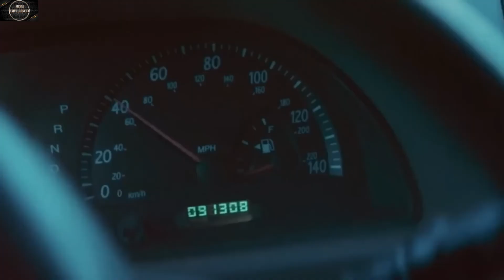The Farm 2018 Film | The Farm 2018 Film Explain In Hindi | The Farm 2018 Movie In Hindi 4k Video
The farm 2018 movie explained in hindi | The farm movie explained in hindi | The farm full movie explained
The farm 2018 filmyzilla | the farm 2018 full movie in hindi dubbed | The farm full movie 2018 explained in hindi

Other search volume.

1. What is the point of the farm movie?
2. Where can I see the farm movie?
3. Is the farm a vegan film?
4. What is the point of the movie The Farm?
5. Where can I see The Farm movie?
6. How does The Farm movie end?

Tags.

1. horror movies explained in hindi
2. horror movies ending explained in hindi
3. slasher movie explained in hindi
4. the farm 2018
5. the farm movie explaind
6.horror movies explained in hindi
7. movies ending explained in hindi
8. the farm 2018 full movie hindi debbed
9. the farm 2018 full movie in hindi
10. the farm 2018 full movie download in hindi

HIGHLIGHT VIDEO ON YOUTUBE.
 | The Conjuring (2013) in hindi | The Conjuring 2 (2016) | Mama (2013) in hindi | The Hills Have Eyes (1977) | Audrey Rose (1977) in hindi | The Town That Dreaded Sundown | Paranormal Activity 2 (2010) in hindi | Identity (2003) | The Grudge (2004) (हिन्दी) | The Woman in Black (2012)
 | The Abandoned (2006)(हिन्दी) | Drag me to Hell (2009) | Saw (2004)(हिन्दी) | The Cabin of Woods (2012) | Mirrors (2008)(हिन्दी) | Hollywood Horror Movies Dubbed in Hindi List | The Uninvited (2009)(हिन्दी) | Poltergeist (Horror movies based on true stories) | Rosemary’s Baby (1968)(हिन्दी) | Alone (2007) | The Ruins (2008)(हिन्दी) | V/H/S (2012) | Trick ‘r Treat(हिन्दी) | A Nightmare on Elm Street
Jaws (1975)(हिन्दी) | Exoreist (1973) | Stranger Things
All American | The Perfect Mother | The Lincoln Lawyer | Ozark | Interceptor | The Amazing Spider-man | Star Wars (1977) PG | 121 min | Action Adventure Fantasy
 | Alien (1979) R | 117 min | Horror Sci-Fi
2001 | A Space Odyssey (1968) | Blade Runner (1982) | The Matrix (1999) | Terminator 2 | Judgment Day (1991) | The Day the Earth Stood Still (1951) | A Clockwork Orange (1971) | Inception (2010) | Wall-E (2008) | Ex Machina (2014) | Starship Troopers (1997) | Brazil (1985) | The Matrix | The Terminator/Terminator 2: | Judgment Day | Close Encounters of the Third Kind |Star Wars
 The Extra-Terrestrial | Alien | Blade Runner | Metropolis | A Space Odyssey | Top Gun | Maverick (2022) | Fantastic Beasts: The Secrets of Dumbledore (2022) | Everything Everywhere All at Once (2022) | Doctor Strange in the Multiverse of Madness (2022) | Thor Love and Thunder (2022) | The Northman (2022) | Jurassic World Dominion (2022) | The Batman (2022) | The Lost City (2022) | Morbius (2022) | Sonic the Hedgehog 2 (2022) | Aquaman (2018) | RRR (2022) | Uncharted (2022) | Last Seen | Alive (2022) | Spider-Man No Way Home (2021) | Ambulance (2022) | Mission: Impossible - Dead Reckoning - Part One (2023) | The Gray Man (2022) | Pirates of the Caribbean The Curse of the Black Pearl (2003) | Jurassic Park (1993) | The Northman (2022)
 | Jurassic World Dominion (2022) | The Saint (1997) | The Twilight Saga Eclipse (2010) | Adrift (I) (2018) | Which is the No 1 horror movie | What is the top 5 scariest horror movies | What are the big 3 horror movies | What is the #1 | scariest movie on Netflix | ब्राउज़र से मूवी डाउनलोड कैसे करें | कोई भी मूवी डाउनलोड कैसे करें | कोई भी मूवी फ्री में कैसे देखें | मूवी डाउनलोड करने की वेबसाइट कौन सी है | What is considered a slasher movie | What is the best slasher film of all time | In what order should I watch slasher movies | What was the 1st slasher movie | What is considered the best sci-fi movie | What is meant by sci fi movies | What is the latest sci-fi
Is sci-fi a horror | मूवी देखने के लिए सबसे अच्छा ऐप कौन सा है | मूवी डाउनलोड करने की वेबसाइट कौन सी है | किसी भी मूवी को कैसे डाउनलोड करें
 | who is the best action movie | What is the #1 action movie | What are the top 10 | movies right now | What means action movie | What is the best movie to watch as a family
Is PG-13 a family movie | What movies show the importance of family
Where can I download free English movies | What means thriller movie | Which is the best thriller | Which is the No 1 suspense movie | What is the best thriller 2022